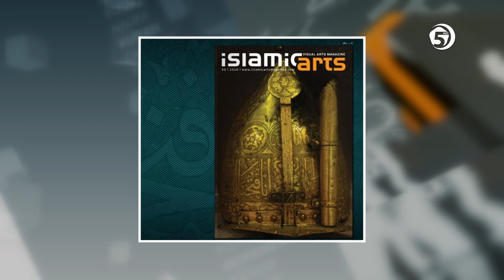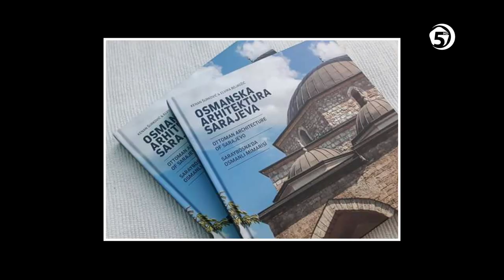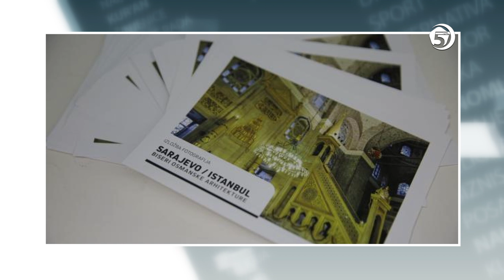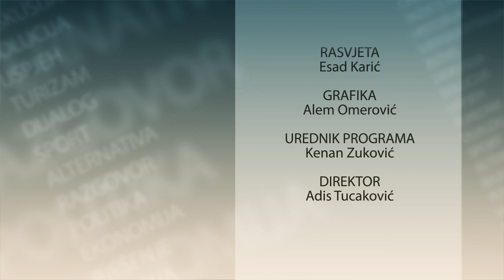Razgovor s povodom - Kenan Šurković - Nagrada za doprinos islamskoj umjetnosti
Emisija: Razgovor s povodom
Gost: Kenan Šurković, historičar umjetnosti i urednik časopisa Islamic arts magazina
Povod: Međunarodna nagrada za doprinos islamskoj umjetnosti